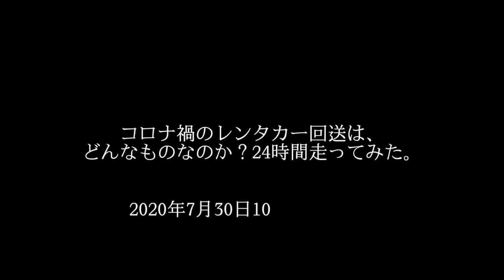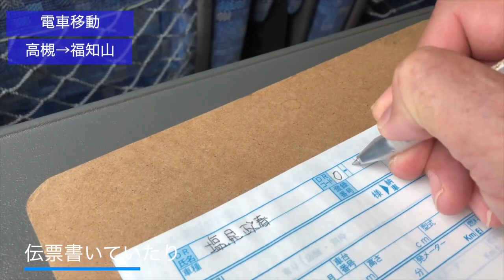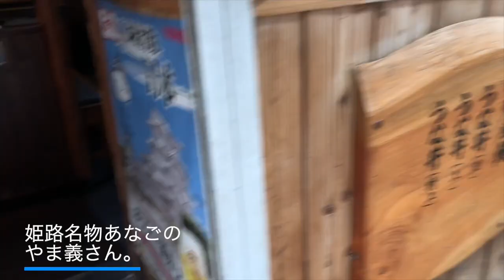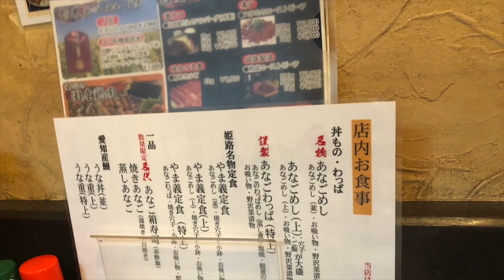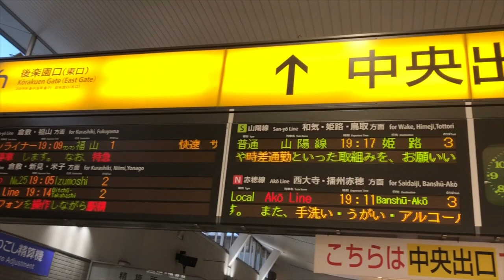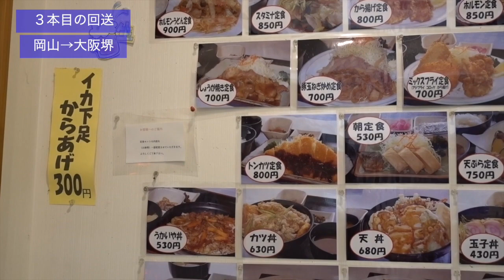コロナ禍の中レンタカー回送（24時間）やってみたら、こうなりました。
【使用機材】